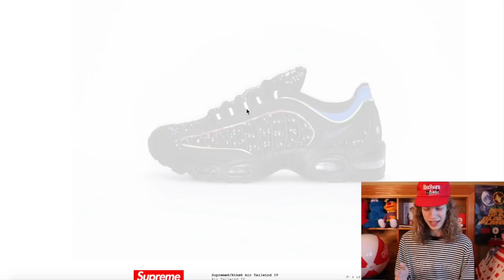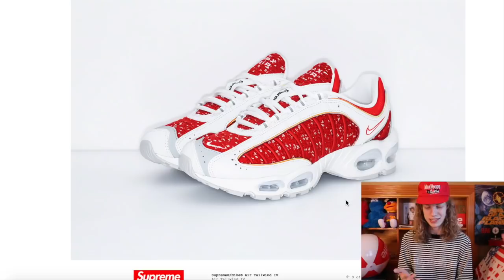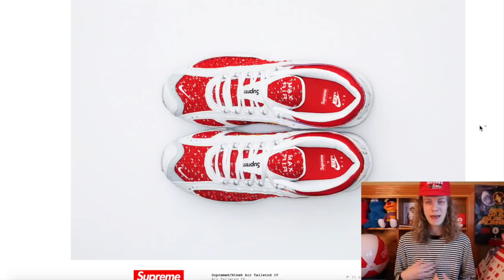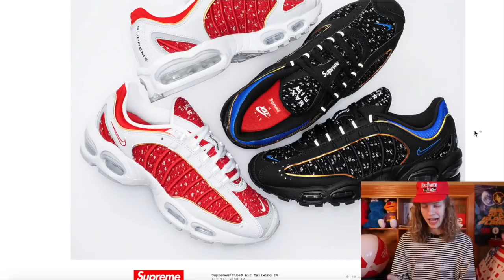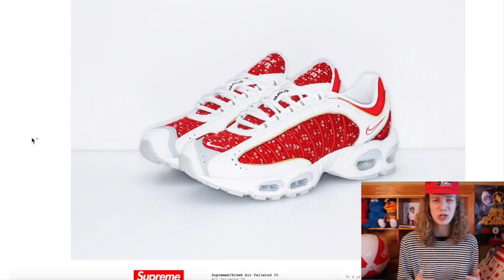New Supreme Nike Sneaker Collab - Fire or Trash?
Cop or Drop - what do you all think of this new Supreme Nike sneaker?

In todays video I go over the new Supreme Nike collab! This collab was announced today and features a Supreme Nike hat as well as a pair of Supreme Nike Air Tailwinds. Let me know your opinion of these shoes, Im not much of a fan of them. As we learn retails and more details I will give out resell predictions!

○ SALES EVERY SATURDAY 1:00 PM PST, 4:00 PM EST, 10:00 PM BST

○  SITE GOES LIVE @ SALE TIME - SHIPPING TO ALL COUNTRIES